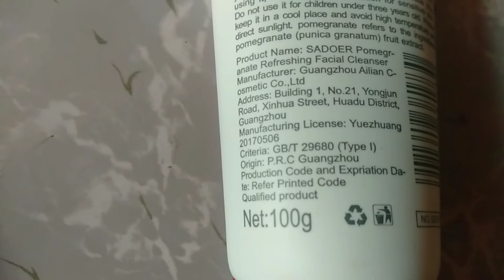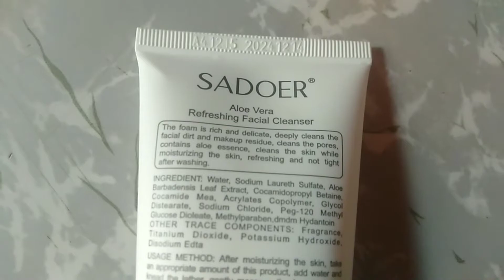Sadoer Facial cleanser Review / Aloe Vera & Pomegranate Facial Cleanser Review ‎@sidra zafar